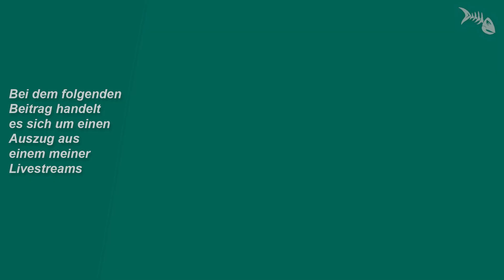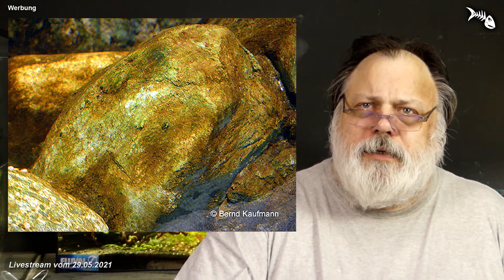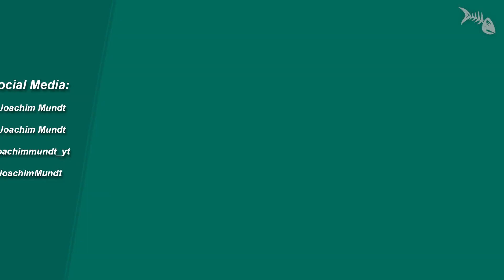Algen, Algen, Algen - #1 Kieselalgen - Warum ich Algen im Aquarium nie mit Chemie bekämpfe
Algen, Algen, Algen - #1 Kieselalgen (Braunalgen) - Warum ich Algen im Aquarium nie mit Chemie bekämpfe. Livestream-Auszug.